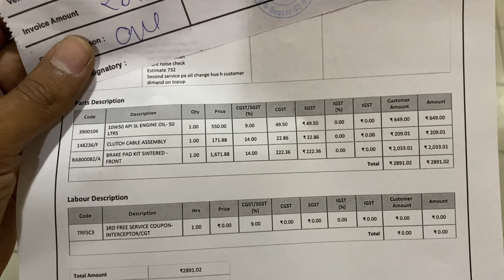Continental GT 650 3rd Service | Clutch wire change after 10000kms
Third Service of Continental GT 650 2023 Model after 10000kms, clutch wire change karana pad gaya.
do check out the full video to know more about service cost and everything for continental gt 650.

SERVICE OF GT 650 | THIRD SERVICE OF GT 650 | SERVICE COST OF GT 650 | CONTINENTAL GT 650 | GT 650 | RED ROOSTER EXHAUST FOR GT 650 | PRICE OF RED ROOSTER EXHAUST | LOUDEST EXHAUST FOR GT 650 | SERVICE OF GT 650 | GT 650 SERVICE | ROYAL ENFIELD | SUPER METEOR 650 | INTERCEPTOR 650